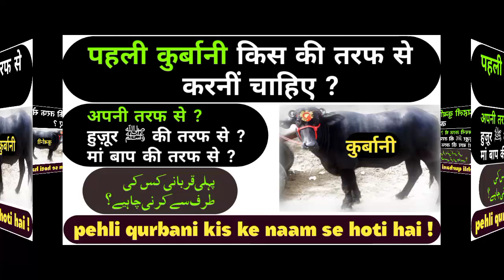pehli qurbani kis ke naam se hoti hai | पहली कुर्बानी किस के नाम से करनी चाहिए | Islamic malumaat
पहली कुर्बानी किस के नाम से करनी चाहिए
पहली कुर्बानी किस की तरफ से करनी चाहिए
पहली कुर्बानी

پہلی قربانی کس کی طرف سے کرنی چاہیے
پہلی قربانی کس کی طرف سے کریں
پہلی قربانی